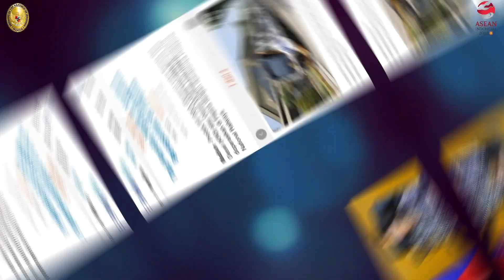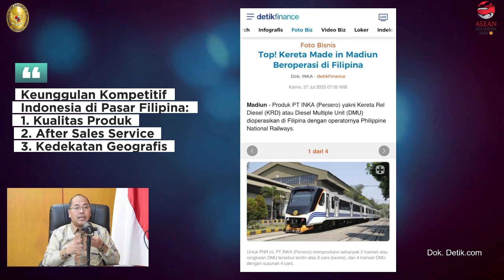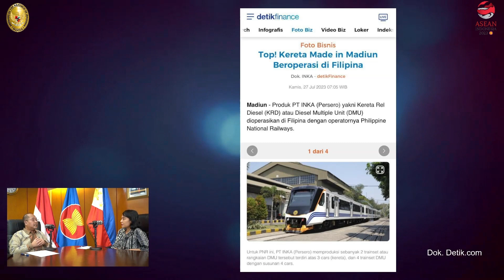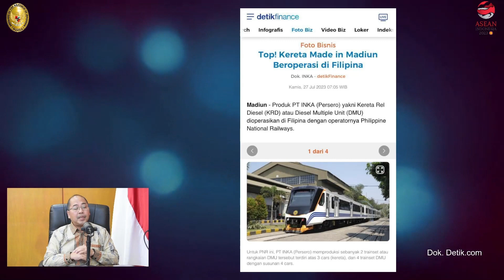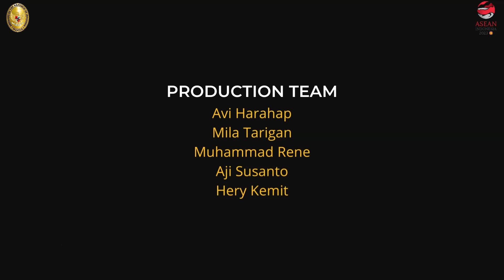Podcast Eps 14 "Prestasi BUMN Indonesia di Filipina".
KBRI Manila kembali mempersembahkan program Podcast Indonesia In Manila episode ke 14 untuk membahas berbagai hal dalam hubungan persahabatan Indonesia dan Filipina, Dengan narasumber Mudzakir – Koordinator Fungsi Ekonomi KBRI Manila dan Host Mila Tarigan, Episode 14 membahas mengenai "Prestasi BUMN Indonesia di Filipina".